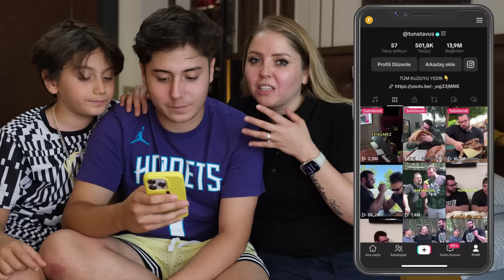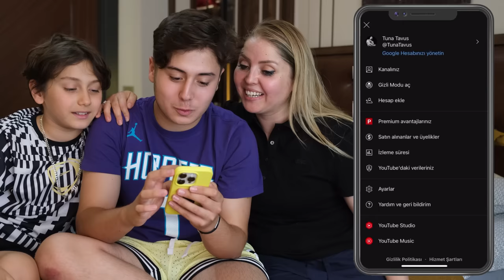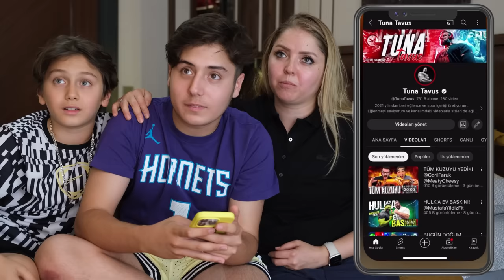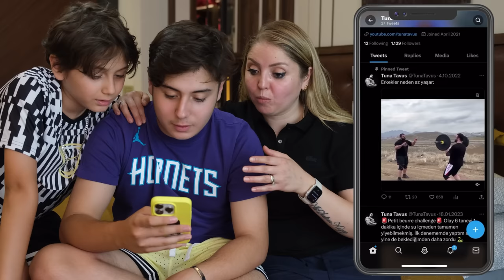TUNA TAVUSUN TELEFONUNU KARIŞTIRDIK !! BİR TEPSİ BAKLAVA YEDİ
tuna tavusun telefonunu karıştırdık !! bir tepsi baklava yedi @TunaTavus

Merhabalar ben Meral çocuklarımla birlikte komik diyaloglar skeçler kışkırtma parodiler yapıyorum. Görüşmek üzere.